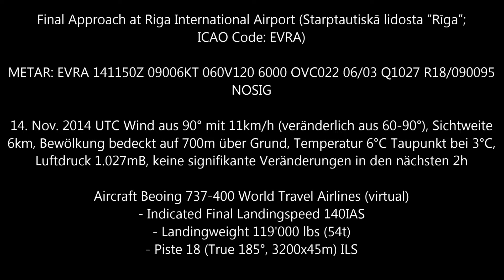Boeing 737-400 Landing at Riga International Airport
FS2004 Riga Airport with modified default 737-400. Real Weather (Active Sky) at Riga (METAR 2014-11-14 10:55 UTC).

Impressions how to land.